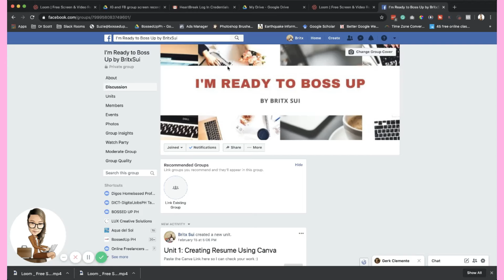How to Become a Social Media Manager | Step-by-Step Guide for BEGINNERS | NO EXPERIENCE [Eng Sub]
Hello Boss 👋

Do you know what you can earn from managing someone's Facebook, Instagram, Twitter and other social media accounts? 🤔 YES! You're right! You can! ✅

That's what we called SOCIAL MEDIA MANAGEMENT! 👩‍💻👨‍💻

If you're curious about it? Keep on watching!

💟Topics discussed:
👉What is Social Media Manager?
👉Steps on how to become a social media manager without experience
👉How start to be a Social Media Manager?
👉How to price social media management?

About Me

I'm a Suzie, a full-time Work From Home Ninja 😂

BritxSui is my blog about earning money online| making money online whether your a freelancer, coach or entrepreneur.